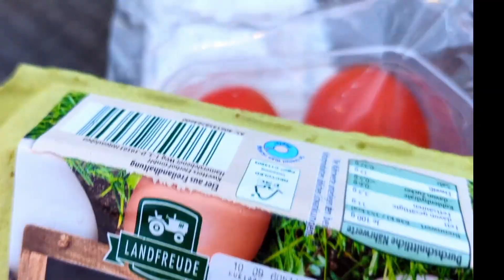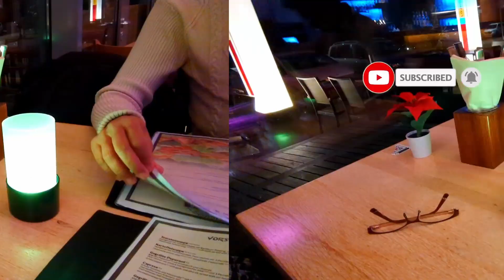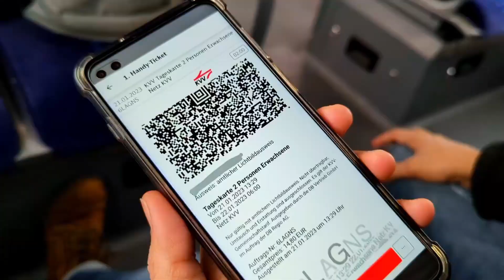What I SPEND in a WEEK │realistic full-time work week in my life - eating out, hobbies, transport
this is my realistic "what I spend in a week working full-time" vlog, covering cost for leisure activities like going to the gym, eating out, transportation, groceries and miscellaneous.

Please don't forget to hit that 👍 button and leave me a sub if you liked the vid :D and share it with somebody who might need it! I'd love you to join the journey 😊